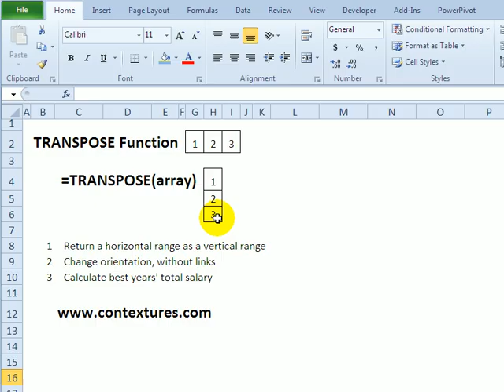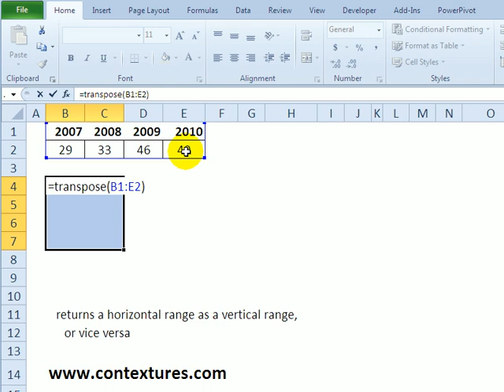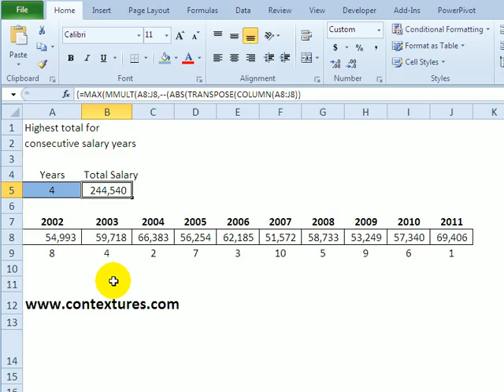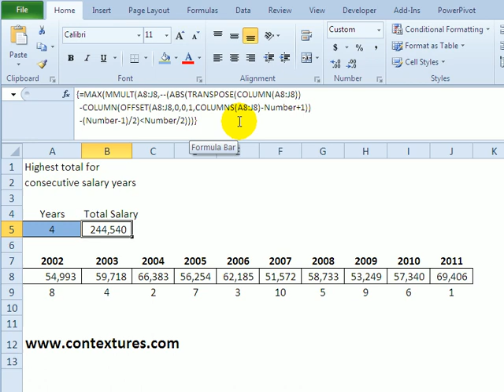Change Horizontal Data to Vertical - Excel TRANSPOSE Function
Use the TRANSPOSE function in Excel to change vertical data to horizontal, or vice versa.

If you don't need to keep links to the original data, use the Paste Special Transpose command instead.

You can use the TRANSPOSE function to do the following:

--Change data orientation from horizontal to vertical
--Use it with other functions to total a range of cells

Watch this video to see how to use the Excel TRANSPOSE function, and combine it with other functions.

Instructor: Debra Dalgleish, Contextures Inc.

VIDEO TRANSCRIPT

With the TRANSPOSE function in Excel, you can take data that's arranged horizontally and display it vertically or vice versa, and you keep the links to the original data.

So if something changes here, it would also change in the display data with the TRANSPOSE function.

To look at an example of how we can use it, we have four years of data and the units sold in each year.

To transpose that, I would like to have the years down a column and the unit sales beside each year.

I've got 4 columns by 2 rows. To transpose that, I'll select the opposite. I want 4 rows and 2 columns.

With those cells selected, I type =TRANSPOSE, open bracket, and then the cells from the original data.

Close the bracket and the TRANSPOSE function is array entered. So on the keyboard, press the Ctrl and shift keys, and then tap the Enter key.

And if you look in the Formula Bar, you can see curly brackets have been added at the beginning and end of that formula to show that it's array entered. So there's the data that's gone from horizontal to vertical.

You can do that with other functions though. The TRANSPOSE function is a bit limiting because you have to know, ahead of time, exactly the size of the original data and the size, select that size in the location where you're pasting it.

If you use a function like INDEX instead. So here I've used INDEX, and I could just make that more flexible.

I'm not sure how many years of data I'm going to have. Each formula's individually entered in a cell. It's not array entered, so it gives me a bit more flexibility.

So that's an alternative to using TRANSPOSE is to, to use another function like INDEX.

If you don't need to keep the links, you can also use Paste Special to change data from horizontal to vertical.

If I selected these three cells, and on the Home tab, I'll copy them. Then I can select a cell where I'd like to start pasting those.

I don't have to pick the range that's the exact size. I just select the starting cell and then from the Paste drop down, click Transpose and there's the transposed data, and the original is still there.

They're not linked at all, but you have the data in a different layout.

You can use TRANSPOSE in other formulas. This is a very long, complicated formula, but you can see TRANSPOSE is used in here.

You can see curly brackets at the end and the beginning.

So this is another array-entered formula, and it's looking at all these years of salaries and finding the best four consecutive years.